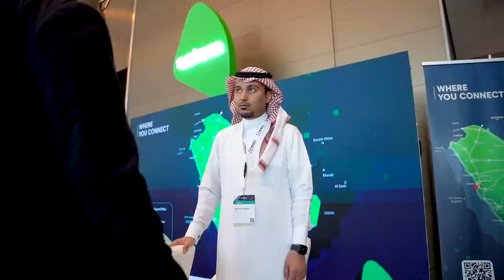SALAM MENGO 23